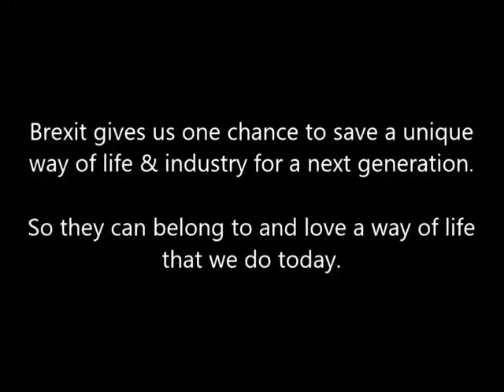Trawlermen's Lives [part 1]